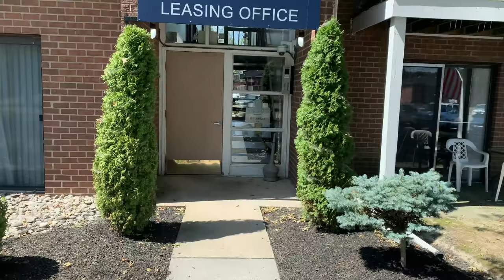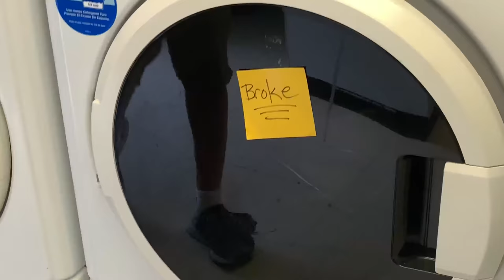THE LGBT+ COMMUNITY IS SHOOK